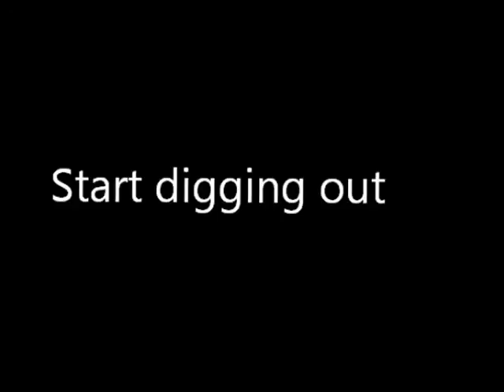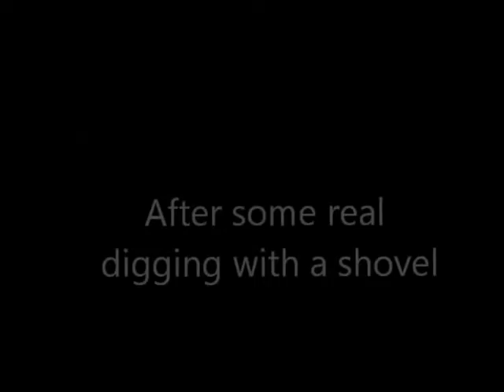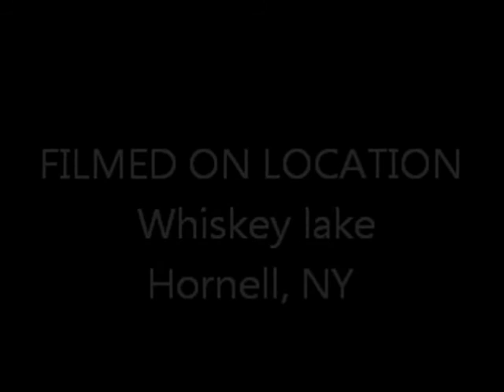One Stuck ATV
My friend comes up to me and says "My atv is stuck".  It's not very often I catch him when he makes a mistake.  Being I had my camera with me, It was too good to pass up.  Sure enough it was stuck in the mud good.  He  is lucky he has a sister nice enough to help him out. The actual event took hours, and quite a few tries to pull it out of the mud.  These are only the highlights.  The location is the center of the Whiskey lake swamp,.  I think this makes a nice addition to my page, and gives a little more variety.
I'd add music but there too many songs that would fit.